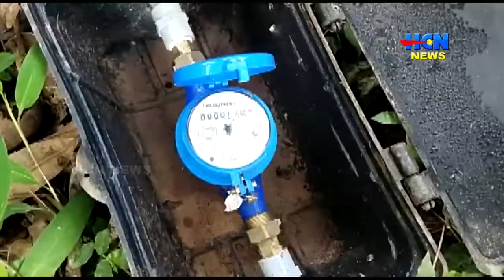ഇനിയും കുടിവെള്ളം കിട്ടാതെ ഏഴുകുവയലിലെ ഈ പ്രദേശം